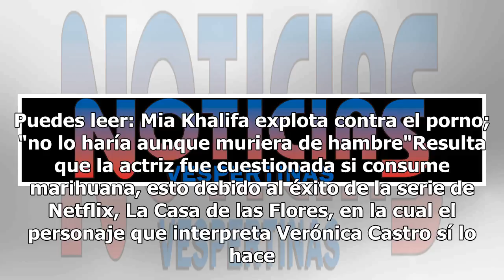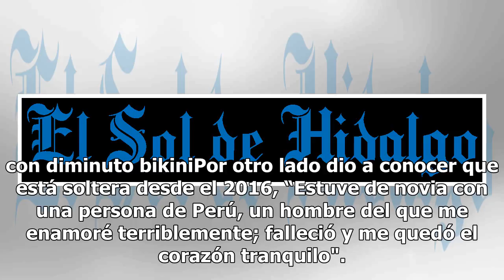La Tesorito revela que ha fumado mota porque la relaja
La actriz Laura León, mejor conocida como La Tesorito, hizo fuertes declaraciones en relación al consumo de la marihuana, lo cual sorprendió a sus fans. Puedes leer: Mia Khalifa explota contra el porno; "no lo haría aunque muriera de hambre"Resulta que la actriz fue cuestionada si consume marihuana,...